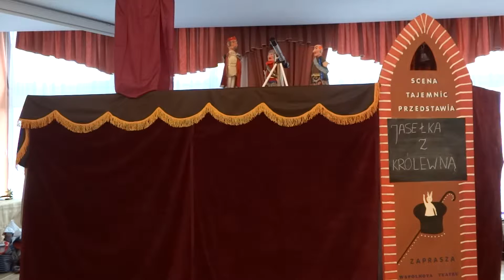Jasełka - 2015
Spotkanie opłatkowe w klubie Kameleon uświetnione jasełkami kukiełkowymi Teatru WNMP "Scena tajemnic"